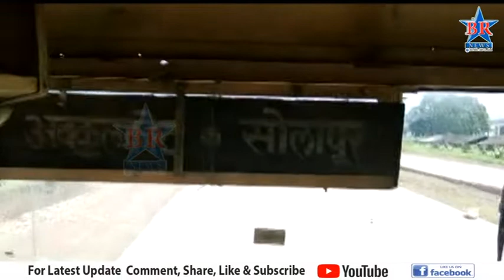वय झालं तरी धावताहेत ST बसेस